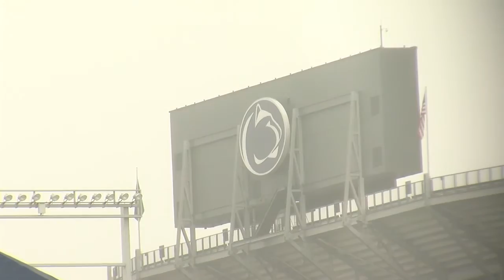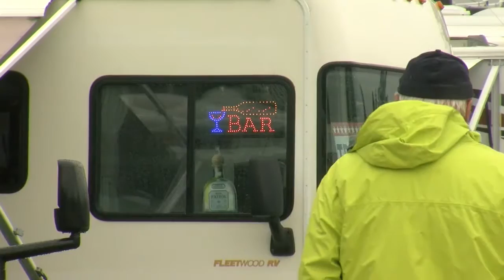Penn State Tailgates are anything but fair-weather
On a rainy Saturday abc27.com's Pat Welter learned the true meaning of a Penn State tailgate.